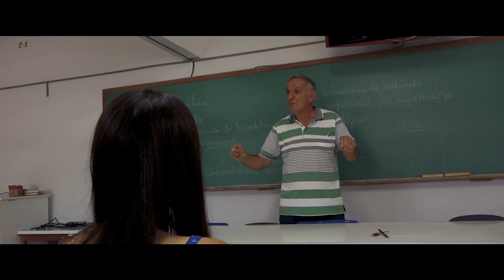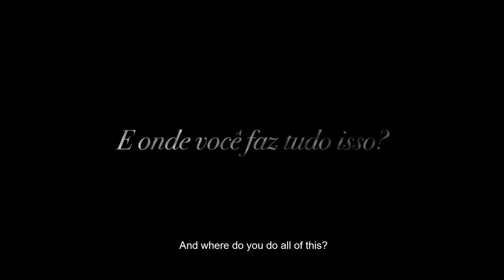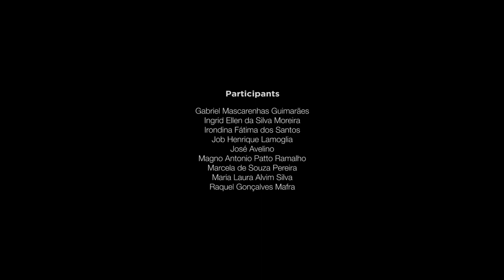110 anos da Universidade Federal de Lavras (UFLA)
Vídeo institucional sobre a trajetória de 110 anos da Universidade Federal de Lavras (UFLA) - versão em inglês